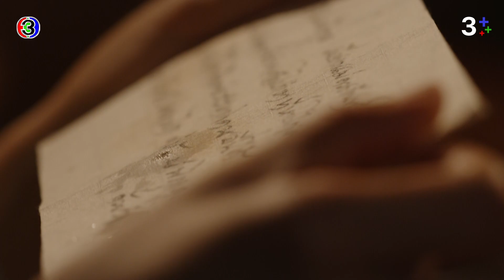FIN | แม่เห็นว่าลูกยังมีความหวังว่าพ่อเขาจักกลับมาสักวัน | ลายกินรี EP.10 | Ch3Thailand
"ดูละครย้อนหลัง" เรื่อง ลายกินรี ตั้งแต่ EP.6 เป็นต้นไป รับชมฟรีได้ทาง 3Plus ทั้ง ch3plus.com และ 3Plus Application หลังทีวีออนแอร์แล้ว 1 วัน. พิเศษสำหรับสมาชิก 3Plus Premium สามารถชมละครย้อนหลังแบบต่อเนื่องแบบไม่คั่นเบรคได้ตั้งแต่เที่ยงคืน

ดูย้อนหลัง ลายกินรี กดลิงก์นี้ได้เลย อัปเดตตอนใหม่ทุกเที่ยงคืน
ดูสด ลายกินรี ทุกวันจันทร์ - อังคาร เวลา 20.30 น. ช่อง3 กด33

 แม่หญิงพุดซ้อน ต้องมาอยู่ตรงกลางระหว่าง ออกหลวงอินทราชภักดี และเมอซิเออร์โรแบรต์ การสืบสวนที่แข่งกับเวลา ความตายของกปิตันฌองที่มีผ้าลายอย่างของชนชั้นสูงมาเกี่ยวพัน อาจทำให้อโยธยาลุกเป็นไฟ เขาและเธอจึงต้องร่วมมือกันสืบสวนหาสาเหตุนั้น เพื่อความอยู่รอดของแผ่นดินสยาม

นำแสดงโดย : ณเดชน์ คูกิมิยะ, อุรัสยา เสปอร์บันด์, เดียร์น่า ฟลีโป, เดวิด อัศวนนท์, ชัยพล จูเลี่ยน พูพาร์ต, กาญจนาพร ปลอดภัย, จิรายุ ตันตระกูล, อนุชิต สพันธุ์พงษ์, นัฏฐา ลอยด์, ดารณีนุช ปสุตนาวิน, ศิรินทรา นิยากร, จริยา แอนโฟเน

บทประพันธ์โดย : พงศกร
บทโทรทัศน์โดย : ยิ่งยศ ปัญญา, ปารดา
กำกับการแสดงโดย : พงษ์พัฒน์ วชิรบรรจง, ธนากร โปษยานนท์
ผลิตโดย : บริษัท แอค-อาร์ต เจเนเรชั่น จำกัด
ควบคุมการผลิตโดย : พงษ์พัฒน์-ธัญญา วชิรบรรจง

เพลงประกอบละคร : อาทิตย์รำพัน จันทร์รำพึง | สุชัญญ์ญา นรปฏิพัทธิ์